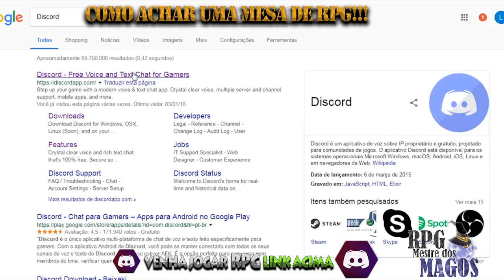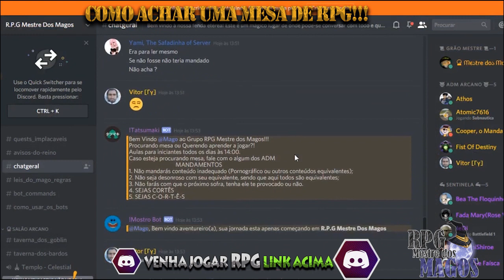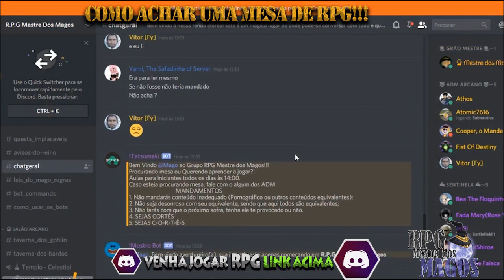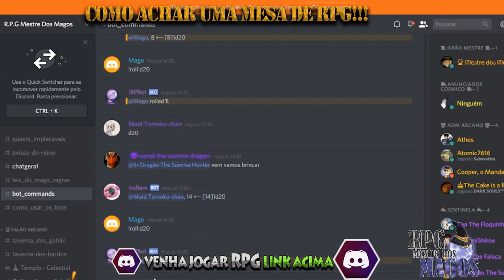COMO ACHAR UMA MESA DE RPG - RPG no Discord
Você está cordialmente convidado á participar deste mundo magico de rpg de mesa online, dedicada aos turnantes de primeira(1°) e terceira(3°) pessoa, jogadores iniciantes e avançados. RPG Mestre dos Magos aventura e Interação

PARCEIROS

CRÉDITOS: